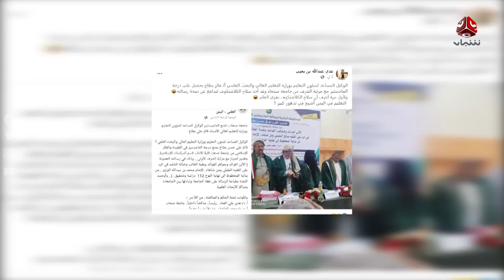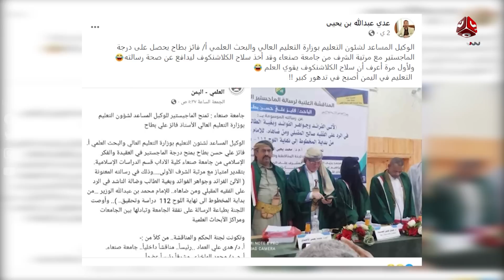نشرة الأخبار | 03 - 06 2023 | تقديم عبد الغني خصروف | يمن شباب